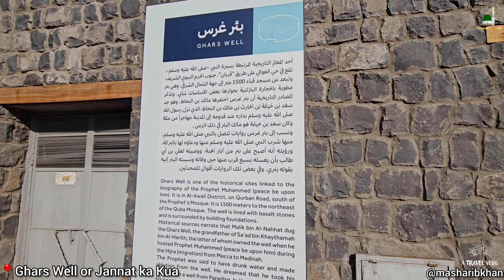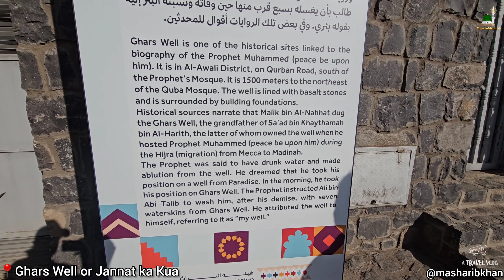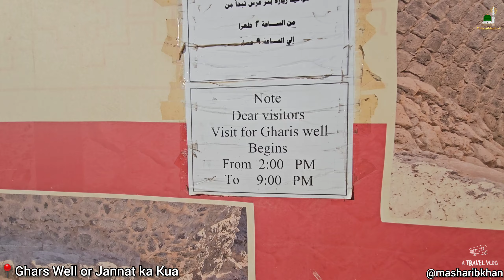The WELL of Paradise In Madina | Jannat Ka Kunwan | Bir Ghars | بئر غرس |Masharib Khan. #2023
Al-Ghars is a historic well located in Medina, Saudi Arabia, that is believed to have been used by the Prophet Muhammad (peace be upon him) during his lifetime. The well is considered to be an important Islamic site and is often visited by pilgrims and tourists alike. A visit to Al-Ghars provides a unique and meaningful insight into the life and legacy of the Prophet Muhammad (peace be upon him).

The al-Ghars Well, Bir al-Ghars (بئر غرس) is a historic water well in the city of Medina, Saudi Arabia. Traditionally it is believed that the prophet Muhammad drank from this well once, and also made a request that be bathed with its water after his demise.

The Ghars Well (also known as Bir Ghars) is a very important well in Islamic history which is connected to the Seerah, The Life of The Prophet Muhammed, Peace and Blessings of God Be Upon Him (PBUH).  It is located in the Blessed City of Madinah, close to Masjid Quba and The Garden of Salman Al Farsi (RA). The Ghars Well was one of the well perferred by The Prophet (PBUH) due to its freshness and was said to have drank water and performed ablution from the well.

بئر غرس ان مقامات کا نام ہے جو قبا کے اردگرد ہیں یہ ایک بہت بڑا کنواں جس میں دہ دردہ خدا سے زائد پانی ہے اور اس کے پانی پر سبزی یعنی کا ئی غالب ہے اس میں زینہ بھی ہے جس کے ذریعے سے کنویں میں اتر جاتے ہیں 882ھ میں اس کی تجدید ہوئی تھی یہ بات پایہ ثبوت کو پہنچی ہے کہ حضور صلی اللہ علیہ وسلم نے اس سے وضو کر کے بقیہ پانی کو اس میں ڈال دیا
ابن حبان نقل کرتے ہیں کہ انس بن مالک رضی اللہ تعالی عنہ بئر غرس سے پانی منگواتے اور فرماتے رسول اللہ صلی اللہ علیہ وسلم کومیں نے دیکھا کہ آپ کا بئر غرس کاپانی پیتے اور وضو کرتے تھے
ابراھیم بن اسماعیل بن مجمع سے روایت ہے کہ ایک دن حضور صلی اللہ علیہ وسلم نے فرمایا میں نے آج کی رات بہشت کے کنو وں سے کسی کنویں پر صبح کی ہے حضور صلی اللہ علیہ وسلم صبح کو بئر غرس پر پہنچے اور وضو فرمایا لعاب مبارک ڈالا آپ کے سامنے تحفتا شہد پیش کیا گیا اس شہد کو بھی اس کنویں میں ڈال دیا
ابن ماجہ سے صحیح روایت کے ساتھ بیان ہے کہ رسول خدا صلی اللہ علیہ وسلم نے وصیت فرمائی تھی کہ مجھ کو وصال کے بعد سات مشکیزے میرے کنویں بئر غرس کے پانی سے غسل دینا

It is reported is reported by the Blessed Companion of The Prophet (PBUH), Ali ibn Abu Talib (RA) that the Prophet (PBUH) said: “When I die, wash me with seven water-skins from al-Ghars Well. He also used to drink from this well.” [Ibn Majah].

The well has been recently restored by the Ministry of Culture and includes drinking water taps for pilgrims as well as a prayer area besides the well. It is located next to Dar Al Hijrah School off Ali Ibn Abi Talib Road.  You may also be interested in visiting the nearby Ethiq Well and Garden.
Muhammad Masharib Khan Insha Allah Rising Youtuber in 2023 from karachi sindh Pakistan

Welcome to my travel vlog! In this video, join me as I explore some of the most fascinating historic places around the world. From ancient ruins to majestic castles, get ready to embark on a journey through time. Let's expand our knowledge together. MasharibKhan Rising youtuber 2023 and 2024 Welcome to my travel vlog! In this video, join me as I explore some of the most fascinating historic places around the world. From ancient ruins to majestic castles, get ready to embark on a journey through time. Let's expand our knowledge together.